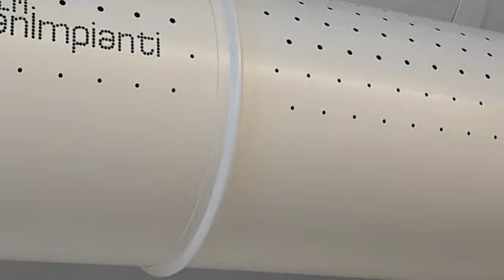EXPORT PREROLL CLIMASYSTEM MAGNANIMPIANTI S R L